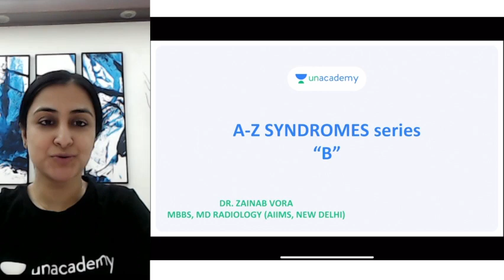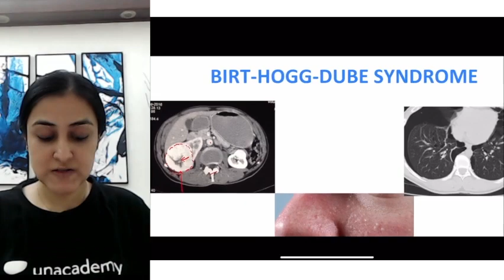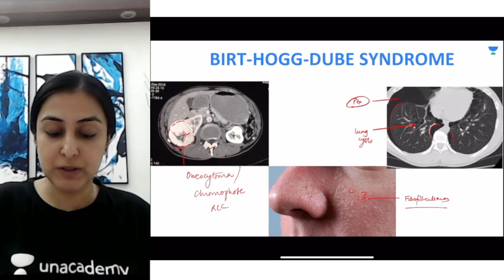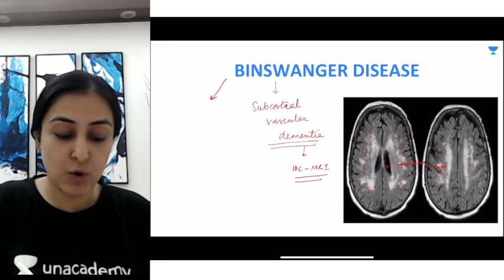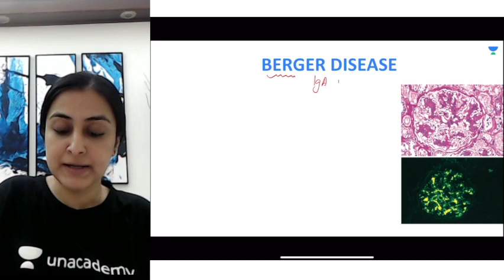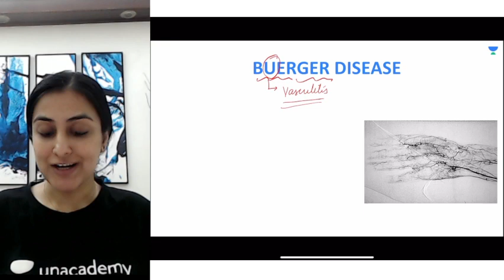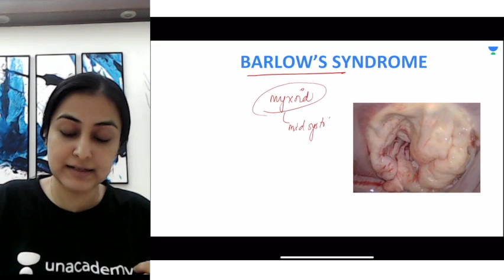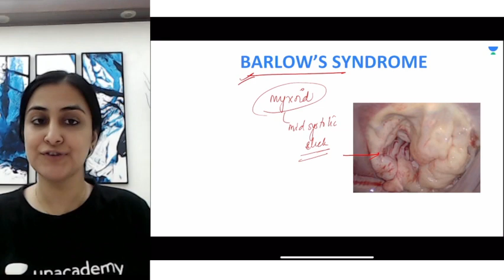A-Z syndromes | Letter B | Dr. Zainab Vora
To take Unacademy's weekly scholarship test and win attractive prizes, enrol NOW

You can enrol to Unacademy Subscription and get the following benefits:

1. Learn from your favourite teacher
2. Dedicated DOUBT sessions
3. One Subscription, Unlimited Access to Live Online Classes and Videos
4. Real-time interaction with best-in-class teachers
5. You can ask doubts in live online classes
6. Limited students in each Class
7. Download the videos & watch offline
Dr. Zainab has done her MBBS from AIIMS, New Delhi (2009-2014), MD (Radiology) from AIIMS, New Delhi (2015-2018) and DNB also from AIIMS. Some of her academic achievements are: -Gold medalist in MD and MBBS -All India Rank 1 in PG entrance exam-AIIMS (May 2015) -AIR 1 in NIMHANS (2015). Having spent a decade at the premier medical institute of the country, AIIMS has been the most important factor that has shaped her medical career.